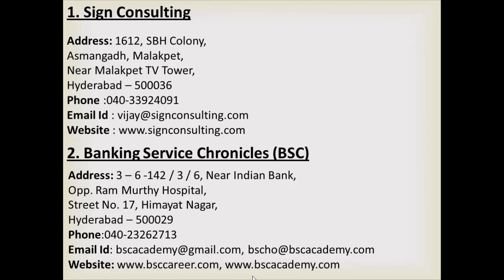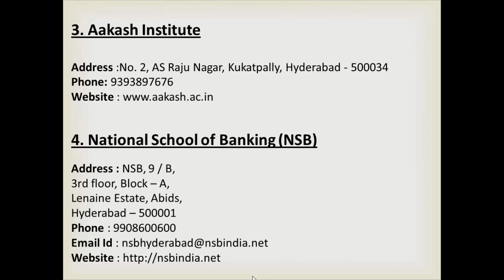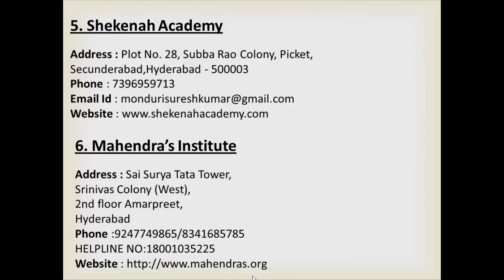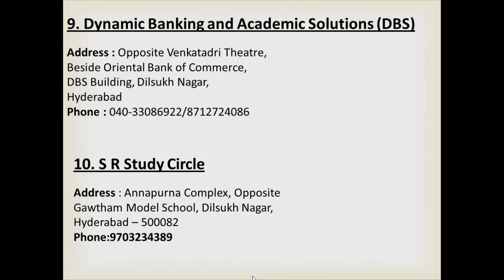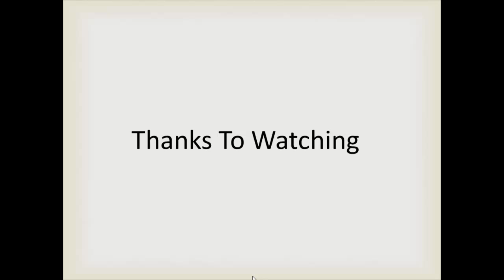Top 10 RRB coaching In Hyderabad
If you are preparing RRB these videos is necessary for you Both